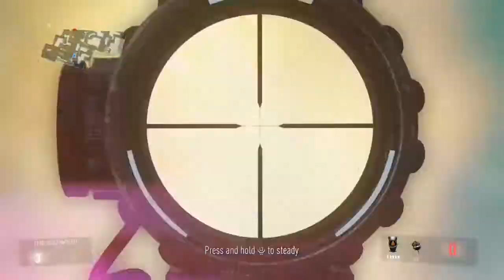Call of Duty Advanced Warfare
Sam V Shatne